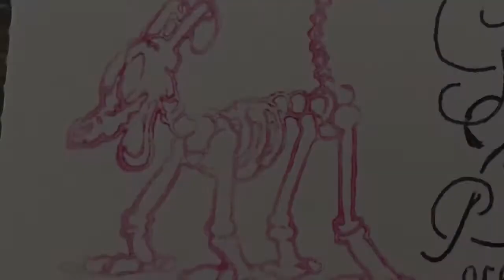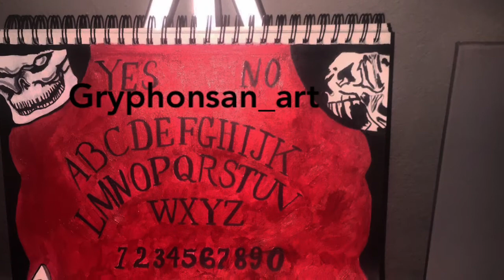Gryphonsandy_art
Collection of artwork I've done over the year's.